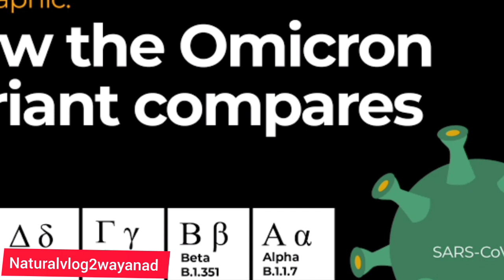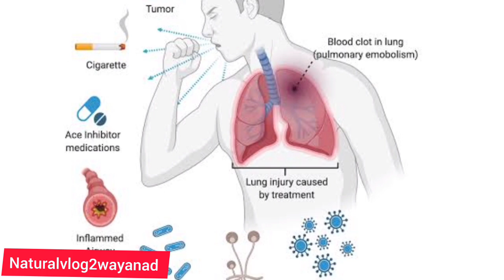കോവിഡ് പകരുന്നത്|ഇപ്പോൾ വരുന്ന കോവിഡ് ലക്ഷണങ്ങൾ |പേടിക്കേണ്ടതുണ്ടോ?#@naturalvlog2wayanad